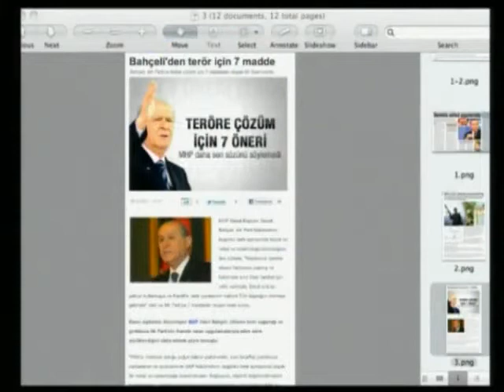Güneydoğu'da olağanüstü hal ilan edilmeli (Adnan Oktar)